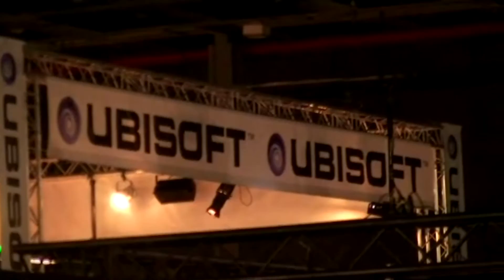Firstlook 2014 (Zaterdag)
1 Voor allen & allen voor 1 Like, Deel, Favorieten,
Vorige video: Go To Firstlook 2014
Ik ben Jeff, 29 jaar en woon in Krommenie (Zaanstad, Noord-Holland)
Mijn hobby`s zijn: Motor rijden, water skiën, Gamen en YouTube filmpjes maken.
Kanaal Teamdief:
Op het kanaal kan je onderranden Vlog video`s verwachten, maar hoofdzakelijk gameplay van Call of Duty en Battlefield.

De games zijn gespeeld op de X-box 360 en de Playstation 4
en opgenomen met de HD-PVR 2 in HD 1080P.
De naam Teamdief:
Teamdief is begonnen als clan in 2011 tijdens Call of Duty Black ops.
(Maar helaas zijn wij gestopt als clan i.v.m school en werk)